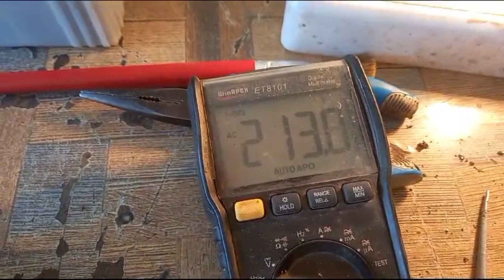Install this modelue In any battery Inverter ||یہ سرکٹ لگائیں کوئی بھی انورٹر ان کریں ایک منٹ میں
Hum us video ma ap ko b bta ga ka ap ka pass koi be inverter ay to us kis theek kr